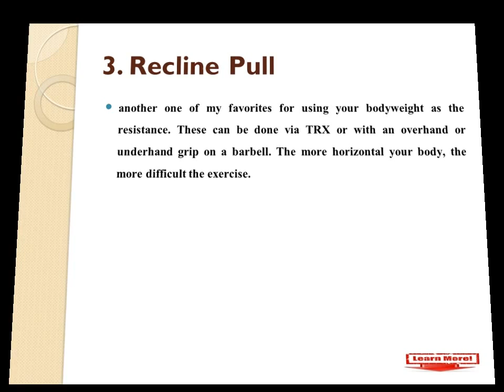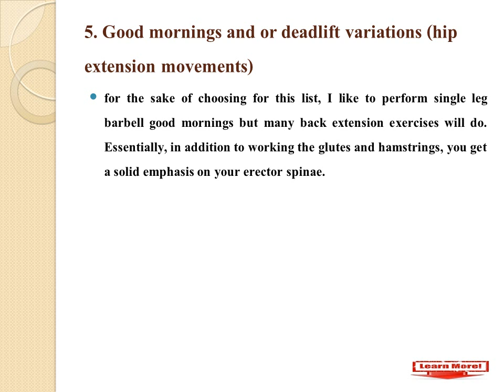Put Your Back Into It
Spanning from the iron itself to our ability to withstand any kind of personal fight, the word strength can hold so many inspiring associations from one person to the next. Strength goes above and beyond the physical training, and for many, it's an additional means of building confidence. This confidence boost in ourselves can come from reaching a physical goal (whether performance, health or aesthetics) and then can be transferred to accomplishments in all aspects of a life and just being. Strength training is a powerful tool!

Metaphorically, when I think of strength, I think of a strong back and shoulders for carrying a heavy load. A strong back is a stable and tall posture that allows us to remain calm, sturdy and courageous in the face of uncertainty, pain or distress. To me, a strong back is both confidence and comfort.

Physically, a strong back is lends to the protection of our spine, helps us bear load and keeps our posture tall. Everyone talks about having a strong "core" and while that includes the pelvic floor muscles, transverse abdominis and obliques, it also includes the muscles in our back.
Aesthetically, during my days of competing in Figure, I was told that competitions were won from the back. Among other criteria, the V taper was incredibility important which is the shape from your shoulders to your waist. When training our backside, we have a large territory of muscles to cover including but not limited to our rear delts, our mid and lower traps, our lats and our erector spinae.